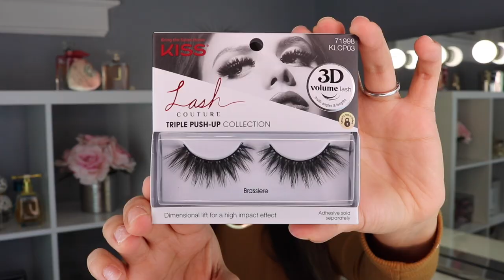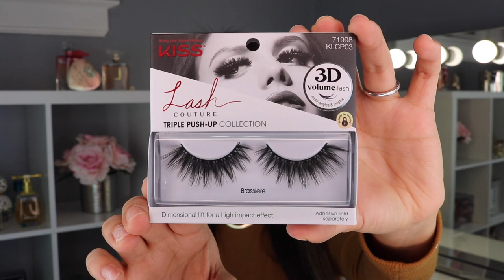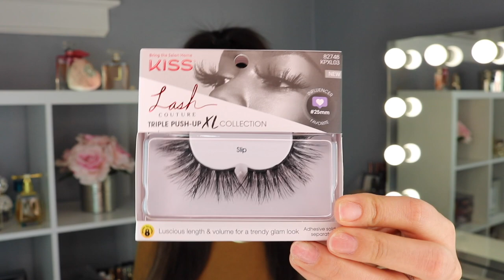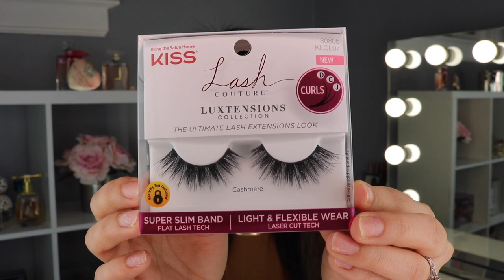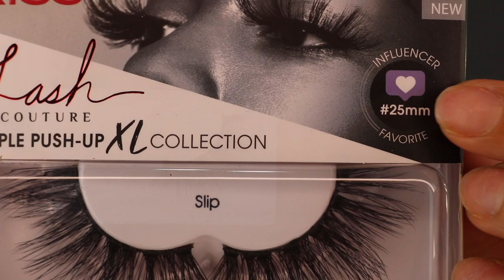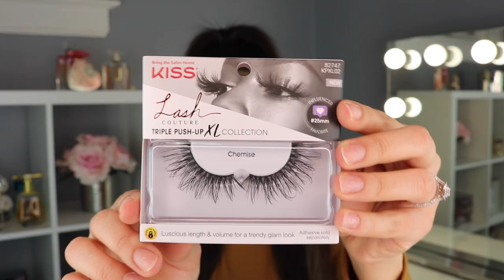New Kiss Eyelashes Try-On Haul | Drugstore Lashes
Happy National Eyelashes Day!💖 2/19/21

I'm posting this late on National Eyelashes Day but I'm happily surprised I got it up! My package was delayed due to the weather and out of no where my tracking link said "OUT FOR DELIVERY" today and I received it at 5pm (2/19/21). Giiiirl. I ran to do my makeup to get this video filmed, edited and uploaded today on Eyelashes Day!!💕 Hope you Enjoy!! Let me know which lashes were your favorite🖤

Eyelashes Mentioned:
Kiss Lash Couture Triple Push-Up, Teddy
Kiss Lash Couture Triple Push-Up, Brassiere
Kiss Lash Couture Triple XL Push-Up, Slip
Kiss Lash Couture Max Out Glam Lashes
Kiss Lash Couture Matte Black Faux Mink, Matte Velvet
Kiss Lash Couture Triple XL Push-Up, Chemise
Kiss Lash Couture Triple XL Push-Up, Plunge
Kiss Lash Couture Luxtension, Cashmere